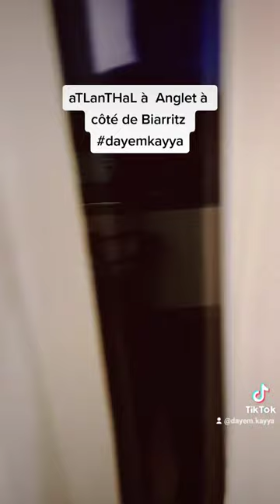aTLanTHaL (HôteLs & tHaLasso) à Anglet à côté de Biarritz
Je suis prêt de Biarritz. Mon voyage est plein de bénédictions et plein d'amour et mon travail m'amène partout.